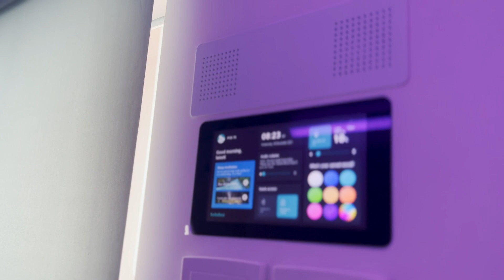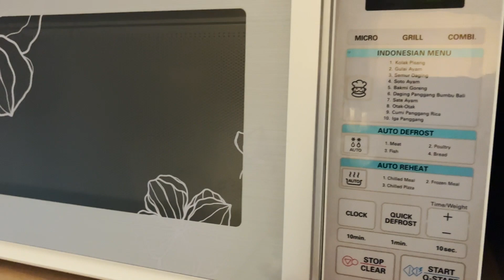NUNGGUIN SUAMI PULANG SEHARIAN DI HOTEL NGAPAIN AJA YA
Di PIJEH VLOG 139 ini Mbak Pijeh seharian di hotel nungguin suami pulang, ngapain aja ya kira2?